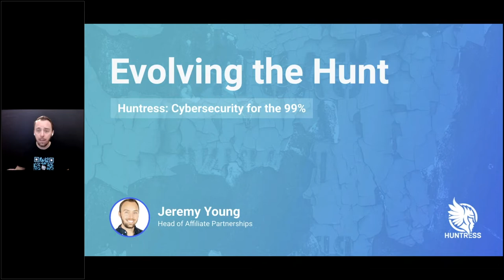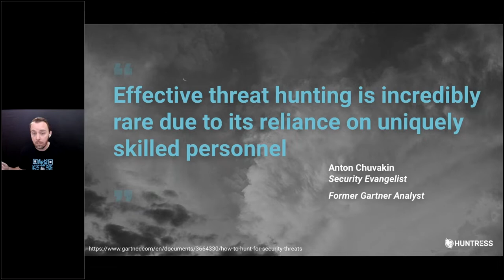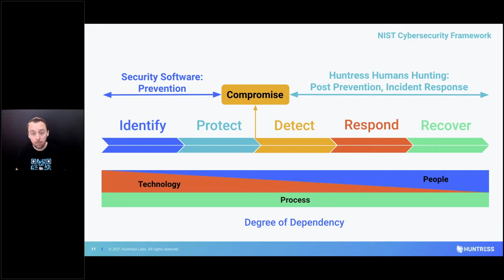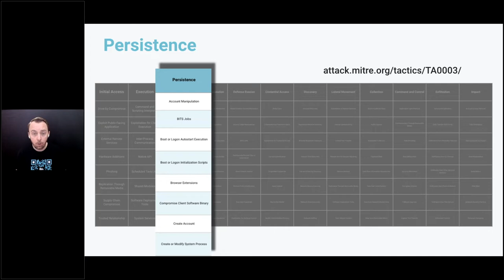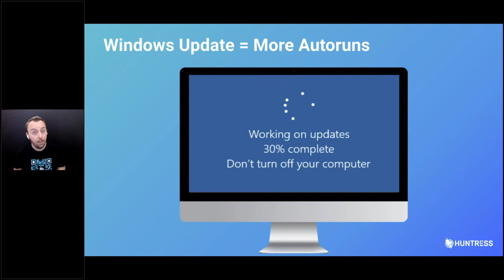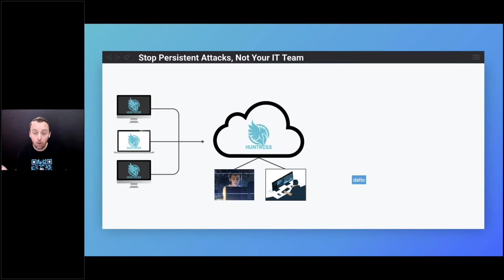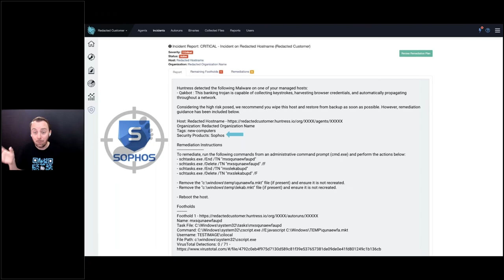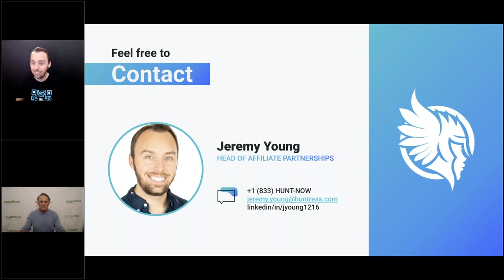Finding & Stopping Hidden Threats That Bypass Security Tools With Huntress